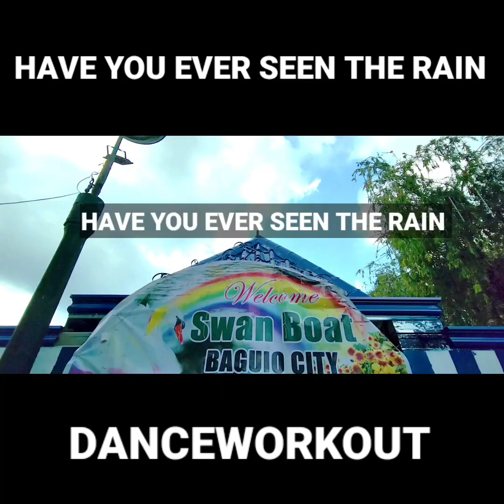HAVE YOU EVER SEEN THE RAIN